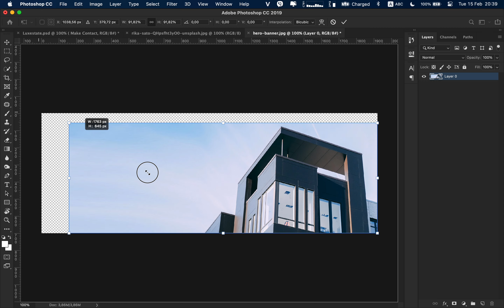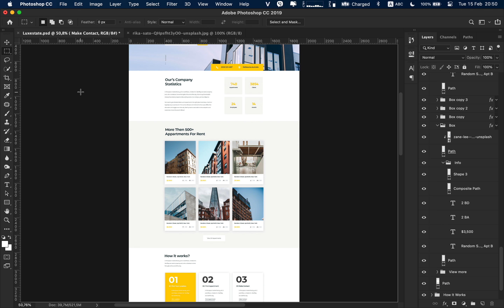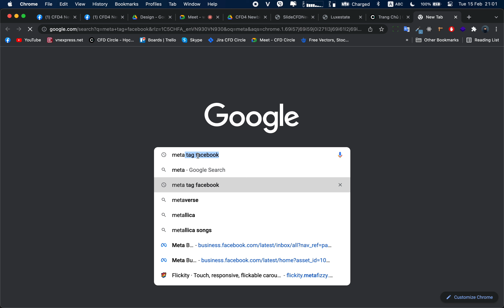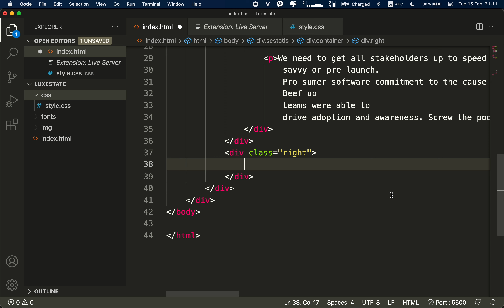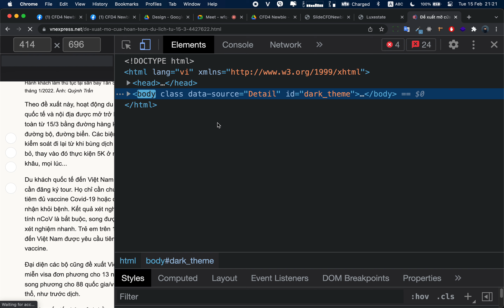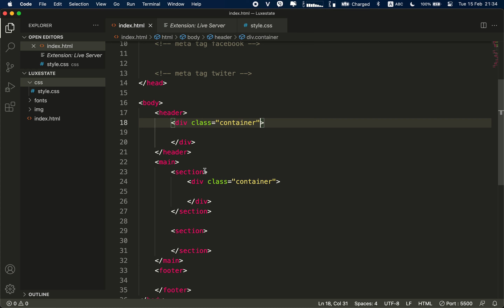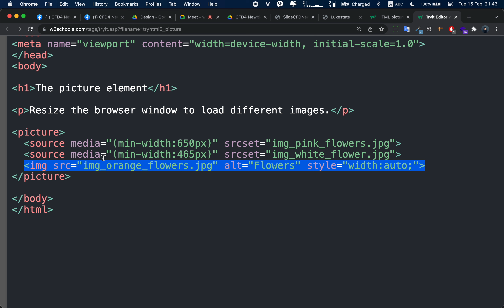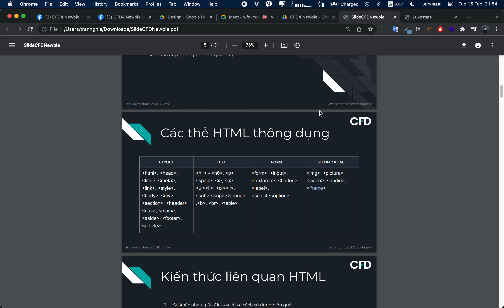Học Lập Trình HTML Và Chia Bố Cục Website Dành Cho Người Mới Học Front-end | CFD Circle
CFD Circle là học viện đào tạo Front-End Developer thực chiến. Kết nối và chia sẻ những kinh nghiệm thực tế, sáng tạo và cùng nhau phát triển.

CÁC KHOÁ HỌC LẬP TRÌNH FRONT-END TẠI CFD CIRCLE